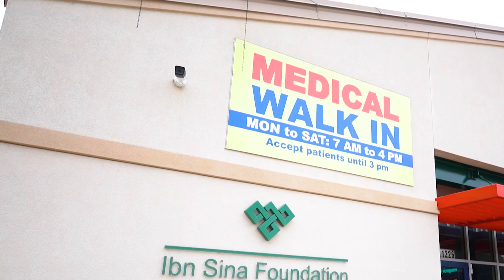Mr. Nasruddin Rupani announces new Mental Wellness and Surgery building at Ibn Sina Foundation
Chairman Mr. Nasruddin Rupani proudly announces the expansion of the mental wellness services and ambulatory surgical center at the Ibn Sina Foundation, marking a significant milestone in enhancing healthcare services for the community!